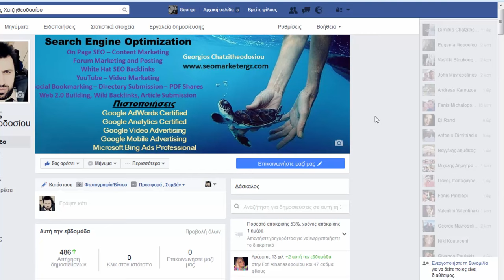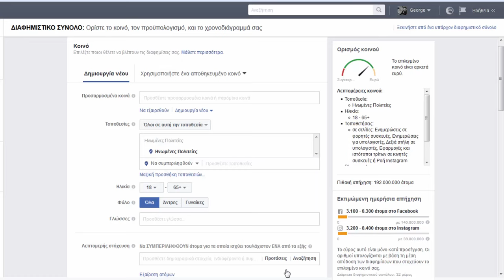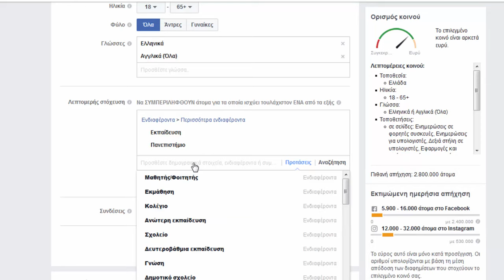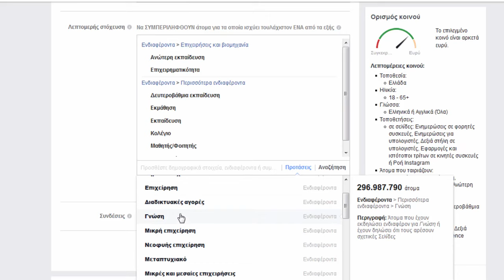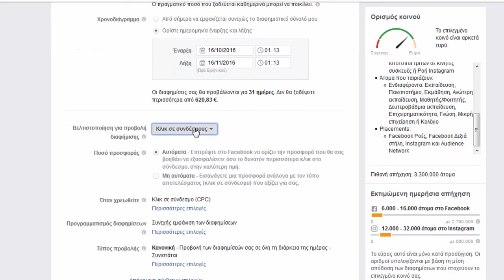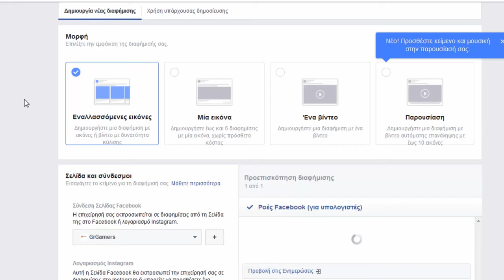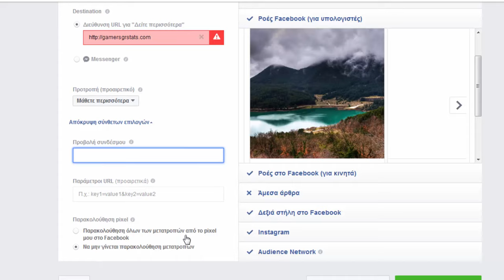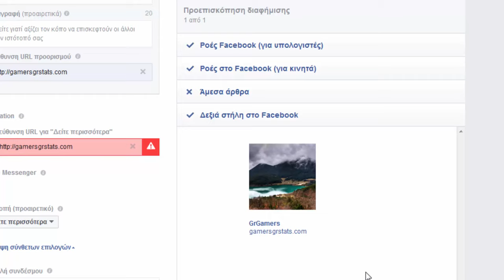Πως να φτιάξετε μια διαφήμιση Facebook Carousel με εναλλασσόμενες εικόνες !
Σε αυτό το βίντεο θα μάθουμε πως να στήσουμε μια διαφήμιση στο Facebook και να προωθήσουμε τα προιόντα ενός καταστήματος. Προσοχή ο οδηγός είναι ενδεικτικός και αποτελεί την κύρια ακολουθία των βημάτων. Για κάθε κατάστημα υπάρχουν διαφορές και λεπτομέρειες οι οποίες έχουν παραλλαγές στην διαφήμιση που θα στηθεί.

Η διαφήμιση με εναλλασσόμενες εικόνες σας δίνει την δυνατότητα να δημιουργήσετε μια παρουσίαση προσφορών του E-Shop σας και να αυξήσετε τις πωλήσεις. Η μετατροπή εξαρτάται και από άλλους παράγοντες όπως το είδος του προιόντος, η ποιότητα της ιστοσελίδας και πολλά άλλα.

Αν δυσκολεύεστε και δεν είστε σίγουροι για το πως να προχωρήσετε επικοινωνήστε μαζί μου για να σας προσφέρω τις υπηρεσίες μου.